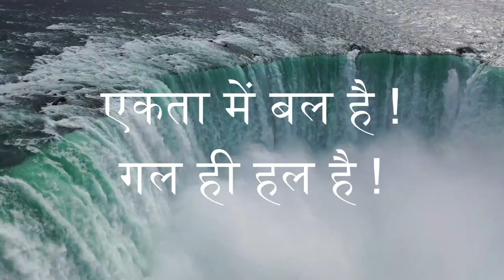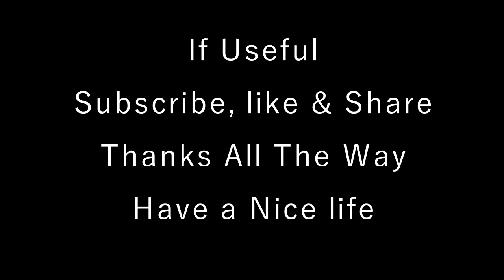Want Effective PARENTS Counselling? Watch This Now | Jaswant Sir | 2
Happiness in family is easy with few tested ideas. Depression due to family issues increasing. Relationship bond going weak. Understanding among family members converted to misunderstanding. One may try Tips and Tricks by Jaswant Sir to reset family in a right way to happiness. Mostly parents are unexperienced to lead the family. Youth wandering to get right move in life. We all must have to intact “family” for a stable and safe society. Want Effective PARENTS Counselling?